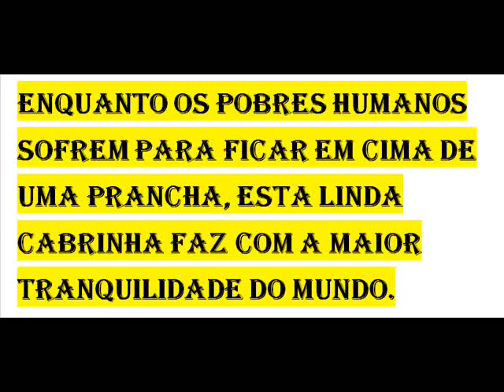A INCRIVEL CABRA SURFISTA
ESSA CABRA SABE MESMO SURFAR. ENQUANTO MUITOS MARMANJOS FICAM COM MEDO, ELA MANDA VER.

POR FAVOR:
Classificar este vídeo
Comente sobre este vídeo
E assinar o meu canal
Adicionar aos favoritos
obrigado

Copie à vontade, somente pedimos que adicione creditos.